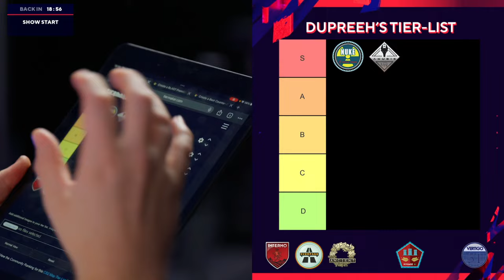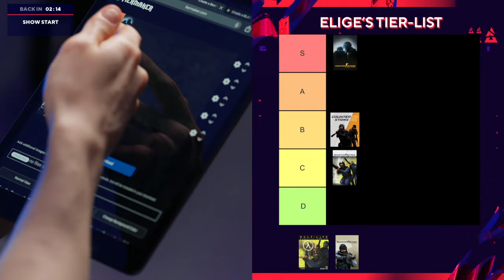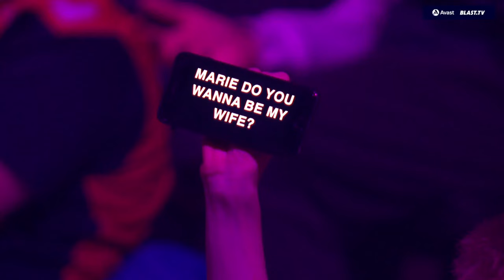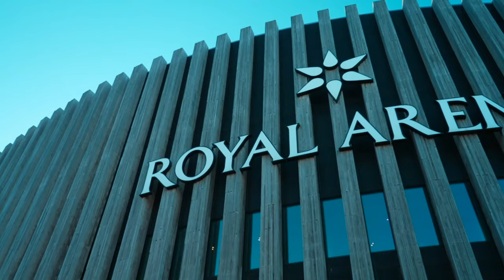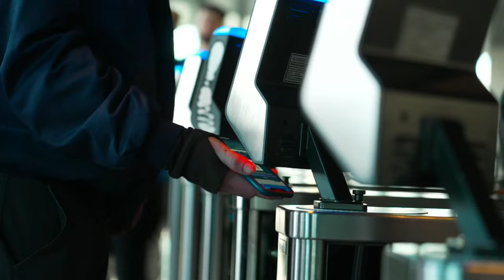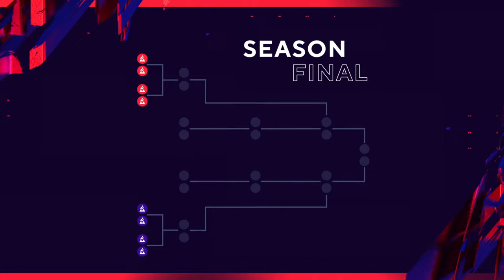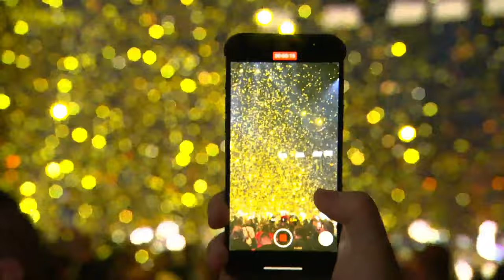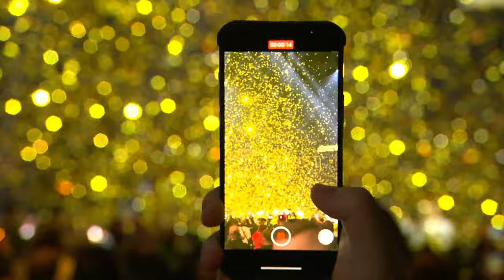BLAST Premier Fall Final 2023, Grand Finals Day: Dream Team vs Team DK, Vitality vs FaZe Clan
We're crowing the Fall Final Champions of BLAST Premier 23! 👑

Fall Final, 2023, Groups Stage, Day 5 Schedule (rolling start):
- Pre-show at 14:30 CEST
- BLAST Dream Team vs Team Denmark, at 15:00 CEST
- Vitality vs FaZe Clan at 17:00 CEST

This is BLAST Premier, the YouTube channel dedicated to bringing you the very best in competitive CS2 matchplay!

We’ll be streaming live from our CS2 tournaments around the world, featuring the world’s elite CS2 teams. Can’t catch it live? Don’t worry we’ll also be bringing you the best CS2 highlights and clips from our tournaments.